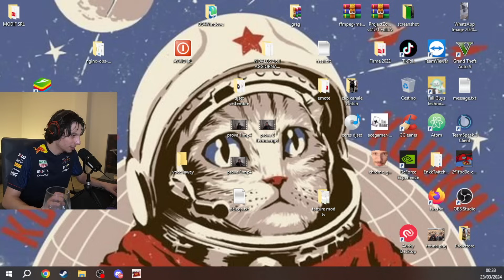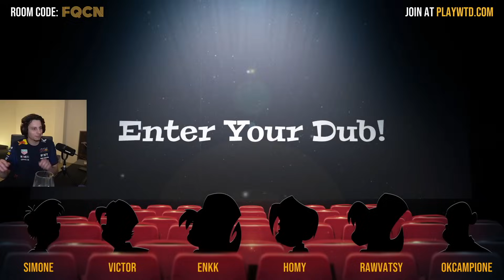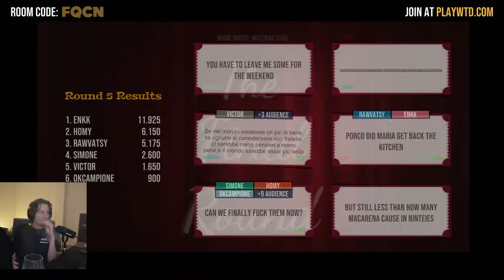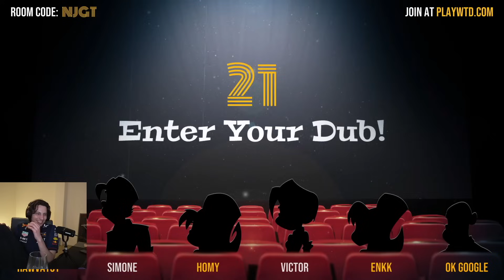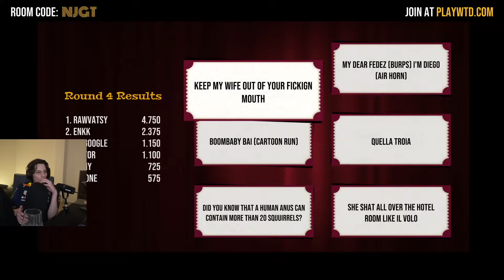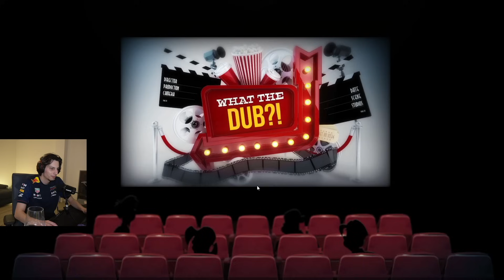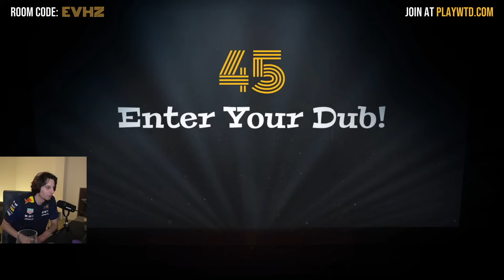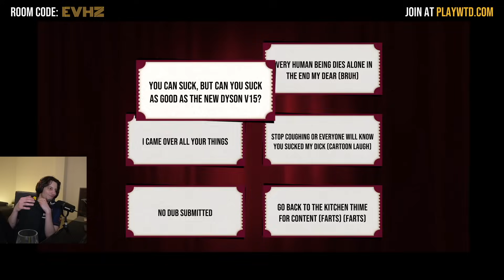Homyatol su What the dub? con Rovazzi, Panetty, Victor e Enkk